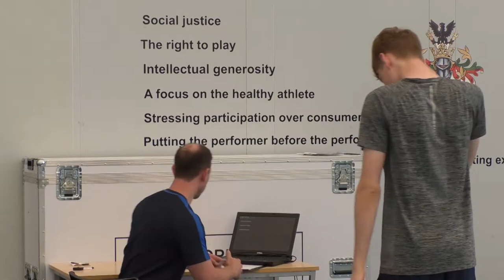Goalball comes to york for fitness training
Great Britain's paralympic Goalball team come to York as part of their preparations